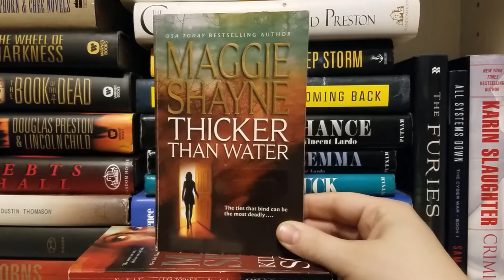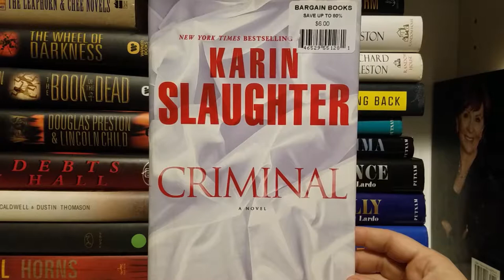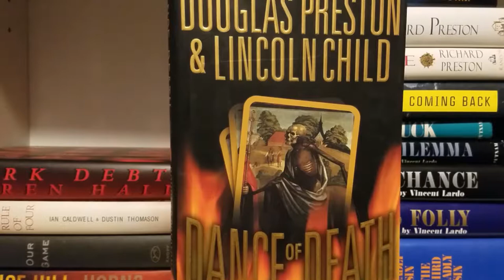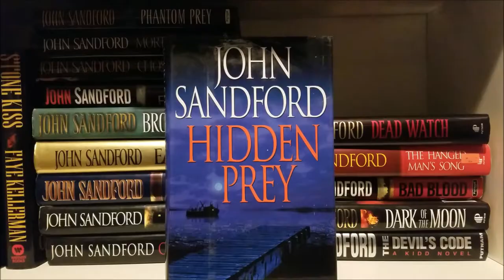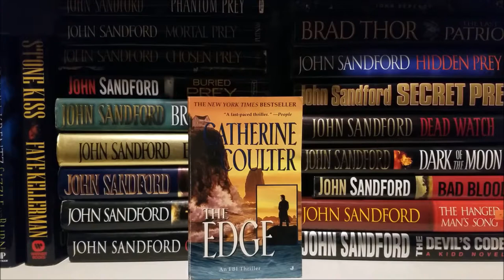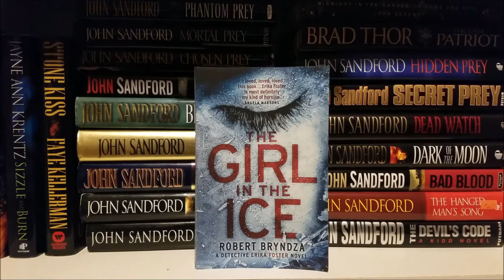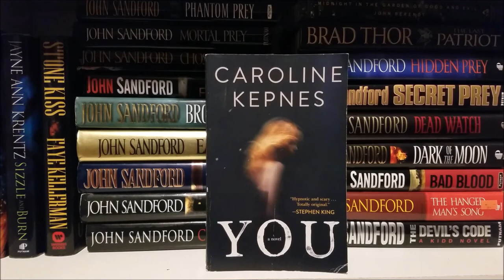Mystery and Thriller Shelf Tour Part 1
The books on my Mystery and Thriller shelves.